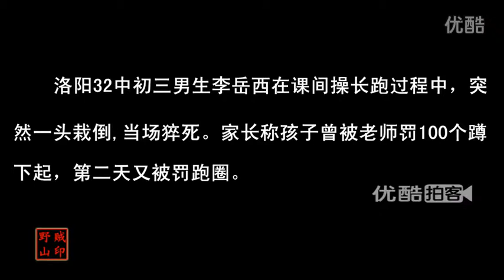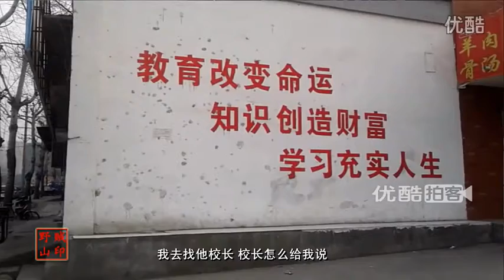初三男生疑遭體罰猝死